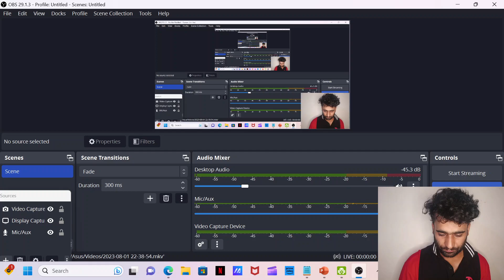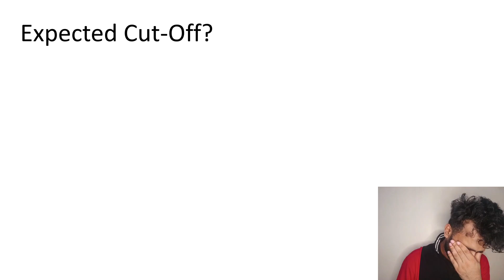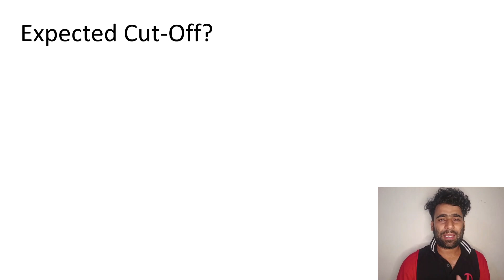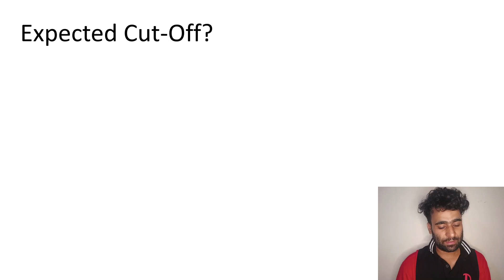Answer Key Out!!! Expected Cut-off | SSC CGL Tier 1 - 2023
This video is a reminder to check your answer key out. I have briefly talked about expected cut-off too.

expectedcut-off